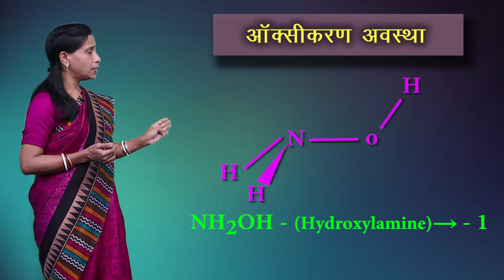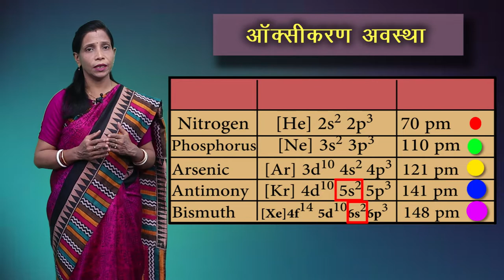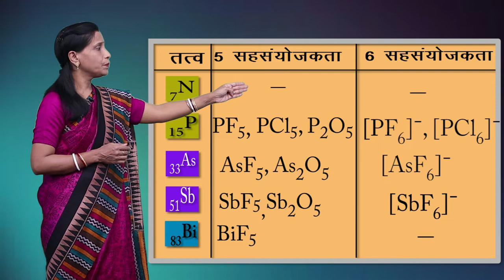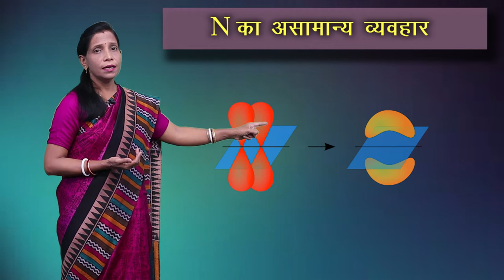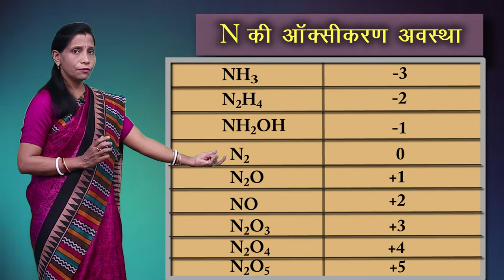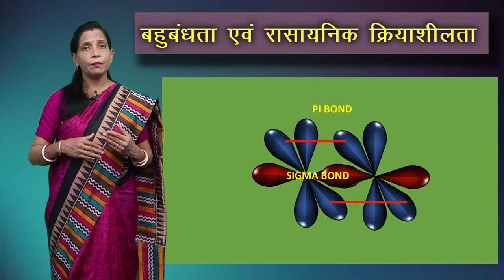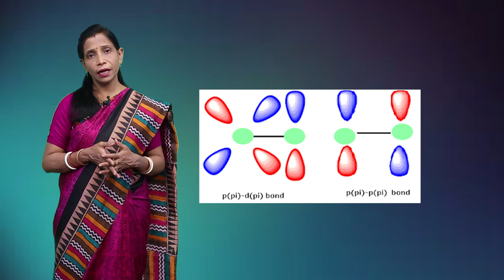CLASS 12th CHEMISTRY | CHAPTER 7 | p - BLOCK ELEMENTS | p - ब्लॉक तत्व